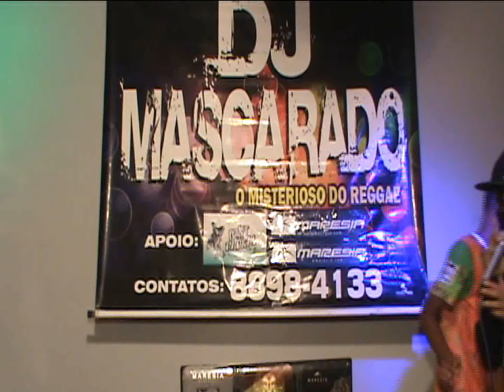DJ DUZINHO MARLEY BANDIDA 2016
AGUARDEM LANCAMENTO DO MEU 14 DVD GRAVADO EM PARIPUEIRA NO ALAMBIQUE BAR